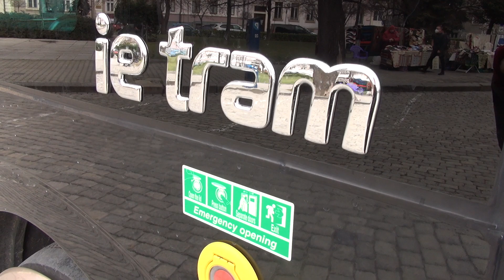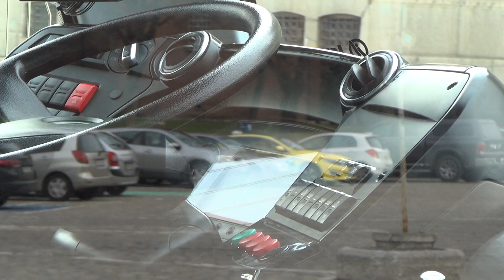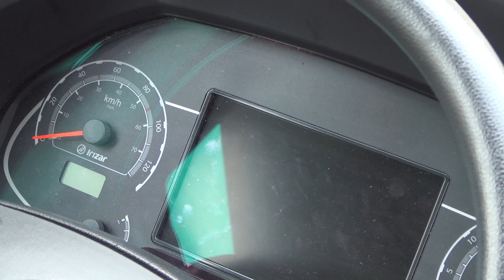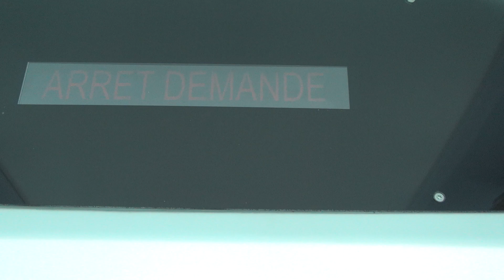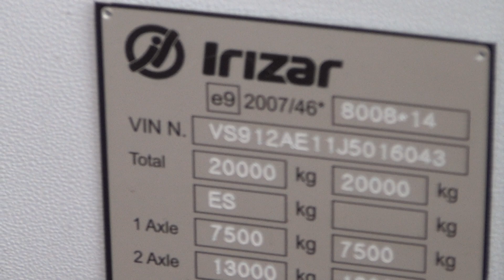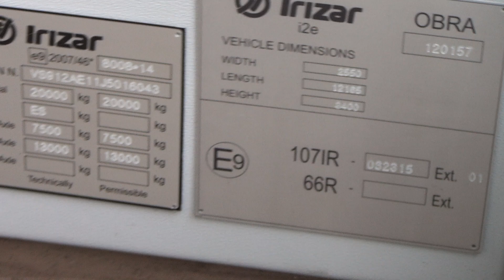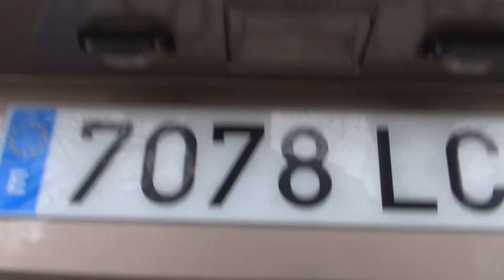Irizar ie tram City Electric Bus (2021) Exterior and Interior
2021 Irizar ie tram City Electric Bus seen from outside and inside. The vehicle has electric synchronous motor with nominal power of 180 kW and nominal torque 1500 Nm. Depending on customer requirements it can have Lithium-Ion batteries with capacity of 350 kWh, chargeable in slow method from 0 to 100% for 3-4 hours with power of the charger 100 kW. With batteries having capacity 185 kWh is also provided fast charging with power 450 kW from pantograph for 5 minutes or with power of 150 kW from connector Combo 2 for 2 hours. Third option is batteries of 90 kWh, which can be charged superfast for 5 minutes from pantograph having power 450 kW. Length 12,165 mm. Width 2,550 mm. Height 3,400 mm. Based on i2e model from the manufacturer. Total weight 20,000 kg. Front axle max weight 7,500 kg. Rear axle max weight 13,000 kg. Wheelbase 5,955 mm. Front overhang 2,805 mm. Rear overhang 3,405 mm. Inside height 2,400 mm. Floor height from road 320 mm. Three doors - 1,800 mm front, 1,200 mm middle, 1,100 mm rear. Front and middle doors height when tilted at bus stop 250 mm. Rear door height when tilted at bus stop 270 mm. Equipped with cameras for side mirrors. Made in Spain.